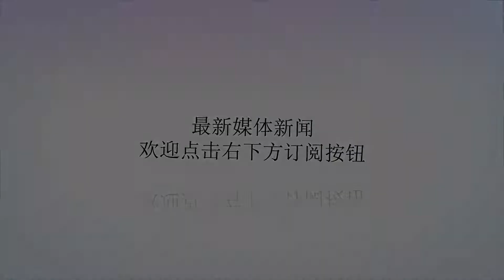亚冠的中超热门？东亚第三位次已定，上港恒大赔率只是数字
谢谢！广州恒大不恰当地提出亚冠冠军的目标，还能引发出一阵球迷欢呼，也足以证明，中国球迷圈里对亚冠，甚至只是对日韩有多么不了解了。即使不了解，也应该有个基本的印象：自从2015年以后，中超已经跨不过日韩这两道门槛了。2016年，当卫冕冠军广州恒大被日本东京FC淘汰出局时，日本势力的重新回归压根就没有引发重视。日本的俱乐部到高校的完整培养体系，出一支夺亚冠的球队毫无悬念，而几个赛季里日本俱乐部的低迷和中超俱乐部的崛起，让人产生了俱乐部层面，中日已经换位的强烈错觉。纯粹看数据表现，中超只能靠外援顶班，而日职联却有源源不断的年轻人才输出，这优势对比就无需多言了。而日职联只是一个小调整，中超就再也撑不住了，在2015年起，日本足协终于调整了赛程，尽可能地为亚冠球队让路，从而避免了亚冠球队几线连续作战的尴尬，这也终于出现了为了亚冠，日本俱乐部能够全替补打联赛让位的景象。从那以后，中超球队在亚冠淘汰赛顶不住日本球队，就再正常不过了。而活在2013，2015恒大偶然性幻象中的人，还在指望修理厂的伙计，能够顶的住流水线的老板。同样，韩国在2016年双杀中超进东亚区决赛的场景，只怕让上港和鲁能还记忆犹新，那时的双杀，就已经是双双屠杀了。而上港恒大的相对地位还在不断下滑，两队的老龄化都极其严重，上港的小青年军其实已经基本进入30岁年龄段，而恒大的冠军班底基本都是34+了，外援层面更是不如当初优势巨大。而对比起日韩像流水线一样批量出品20-24岁的优秀国脚，清醒的人理应不会跟着那些伪媒体起哄助威。只看同为1995，1996年龄段的中日韩球员对比，也能够看出来所谓的上港和恒大的赔率究竟意味着什么。不论日韩，实力再强，毕竟商业影响有限，而中超动不动上亿的关注度，给你个赔率让你有点小希望，赢了还有小惊喜，那些商业公司自然就有利可图了。在这样的大背景下，还要数什么中超今年又引了几个内援外援，教练战术要怎么调整，更像是体校刚进门的小朋友，在幻想武术比赛该怎么夺冠了。